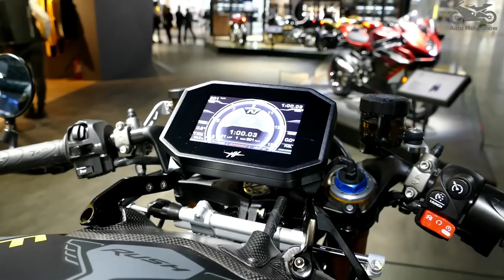Top 10 Fastest Production Motorcycles On Sale In 2023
Top 10 Fastest Production Motorcycles On Sale In 2023. If you love fast motorcycles and are interested in buying them, this video is for you. We've compiled the 10 fastest motorcycles you'll be able to buy in 2023.

00:00  10) Suzuki GSX-R1000R 173 mph (278km/h)
01:04  9) MV Agusta Brutale 1000 RR - 186 mph (299km/h)
02:08  8) Suzuki Hayabusa - 186 mph (299km/h)
03:01  7) Honda CBR1000RR-R Fireblade SP 186 mph (299km/h)
03:46  6) Yamaha YZF-R1M - 186 mph (299km/h)
04:43  5) MV Agusta Rush 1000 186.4 mph (300km/h)
05:43  4) BMW S 1000 RR - 188 mph ( 302,5km/h)
06:43  3) Aprilia RSV4 - 191 mph ( 307km/h )
07:35  2) Ducati Panigale V4 R - 198 mph ( 318,6 km/h )
08:38  1) Kawasaki Ninja H2R - 249 mph ( 400,7 km/h )